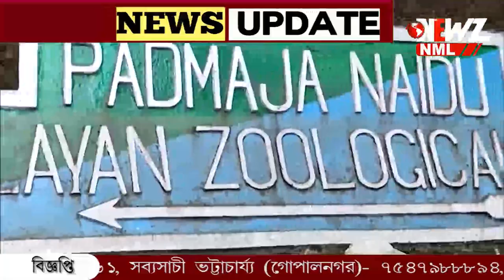লাল পান্ডার একজোড়া সাইবেরিয়ান বাঘ।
একজোড়া সাইবেরিয়ান বাঘ। লাল পান্ডার বিনিময়ে বাঘ। আজ থেকে দেখা পাবেন সাধারণ পর্যটকেরা।